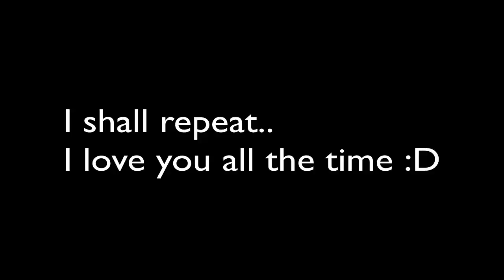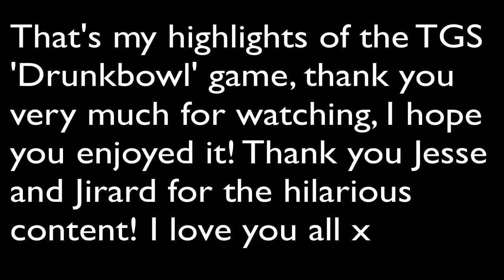The Best of 'Drunk Bowl' (TGS Blood Bowl Highlights) OMFGCata vs The Completionist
I made this since i enjoyed this match so much, and i wanted to share my favourite moments, i hope you enjoy them as much as i did!

Comment saying any other videos you would like me to do this for!
All hail the great space butterfly!